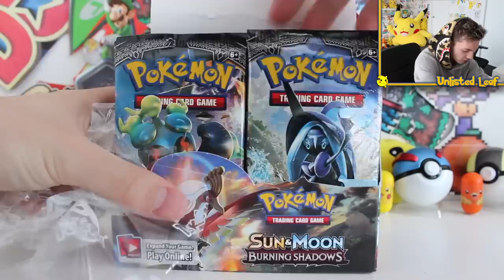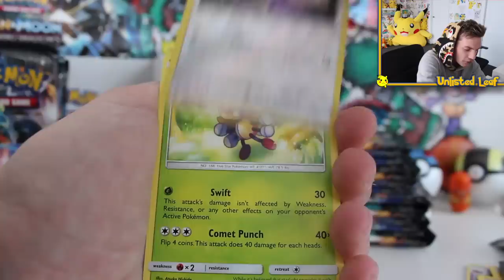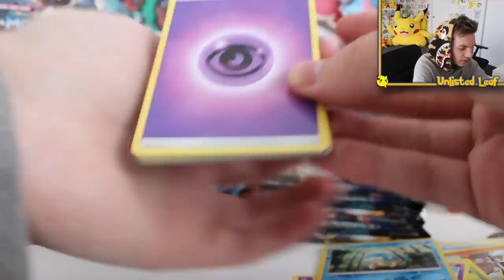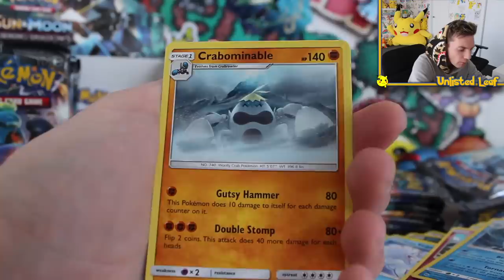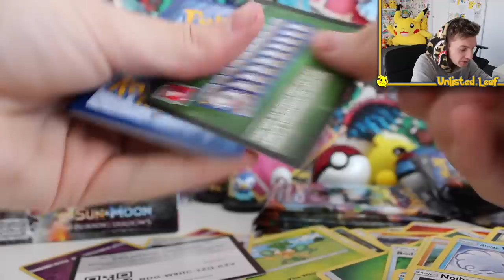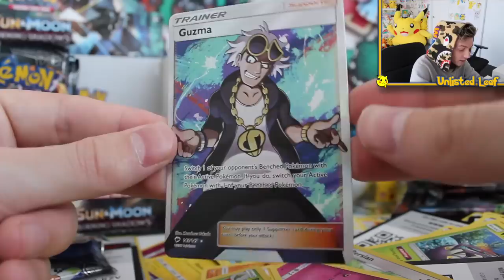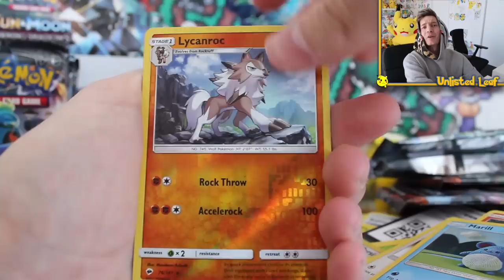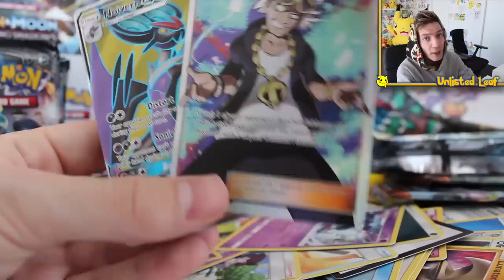Opening ANOTHER WHOLE BOOSTER BOX!!!!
SearchForTheRaindow is here!!! ANOTHER WHOLE BOOSTER BOX!!! To try and find the one and only Full Art Rainbow Rare Charizard GX Card!!

UnlistedLeaf
Australia